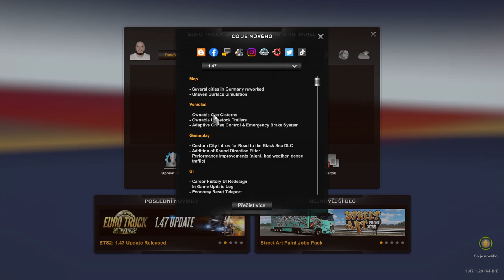ETS 2 #8 | Jedeme na Korsiku